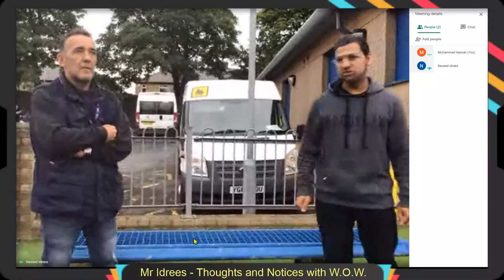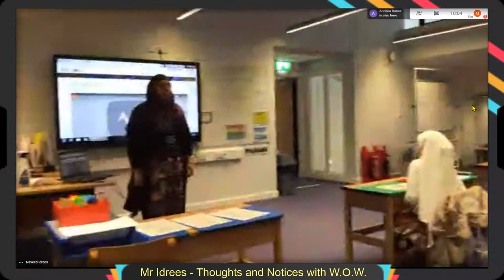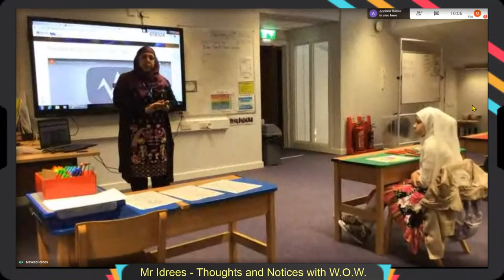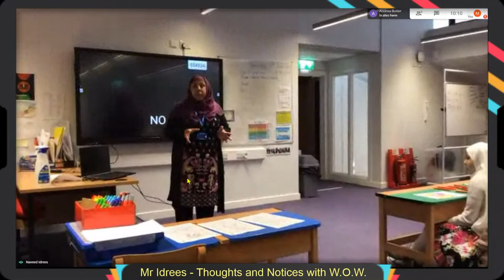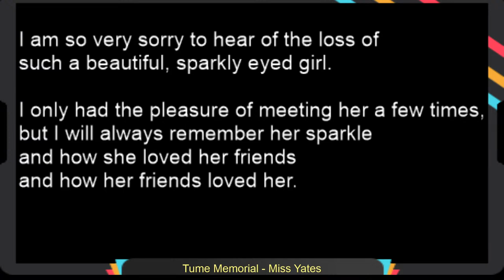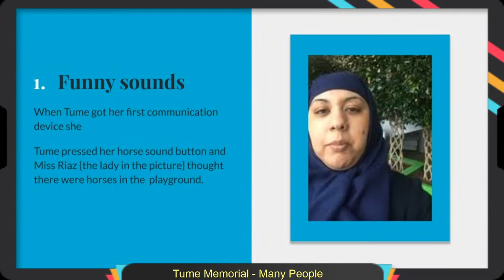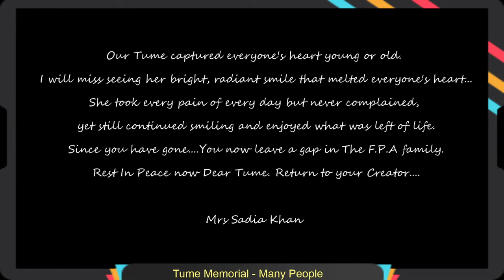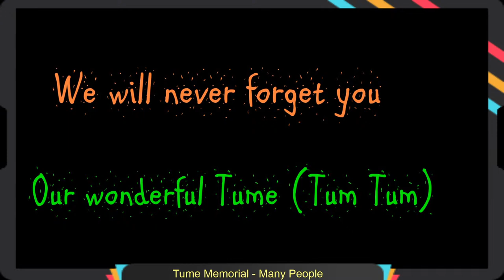Feversham Primary Academy Live Assembly